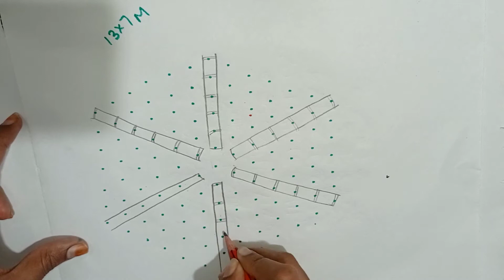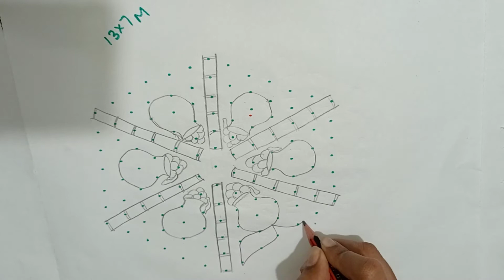Sankranti Rangoli 2022 #4 || Simple Rangoli Design with Dots || Sugarcane Rangoli | Chukkala Muggulu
MY YOUTUBE GEAR
(SAMSUNG GALAXY M31)
(Digitek TRIPOD STAND)
(BOYA BYM1 MIC)

I Upload Videos about Cooking, Home Organisations Ideas, & Trying Delicious recipes, Sarees&Dress Hand Work Ideas, Stitching Ideas, Rangoli Designs Ideas, Online Products Unboxing, Traveling videos and More To Watch.

Dhanuramasam chukalla Muggulu
Naga kolam

Beautiful sankranti rangoli designs ideas, githala Muggulu, pot rangoli, Easy simple and beautiful rangoli designs, Free hand rangoli designs, sankranti big chukkala Muggulu,New year Rangoli for beginners, flowers Kolam with dots, birds Rangoli designs, gimgiredhulu Muggulu, melikala Muggulu